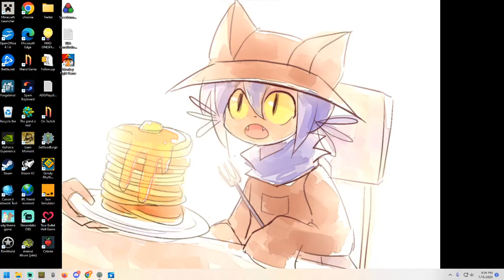Exo Mechs Nohit :)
Fun boss to nohit ngl